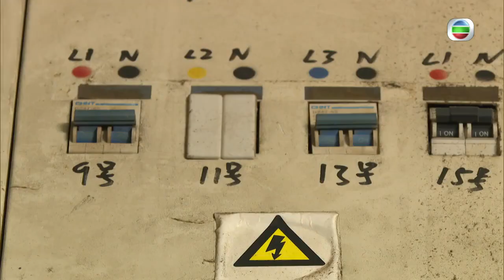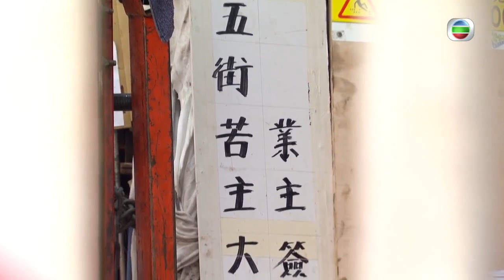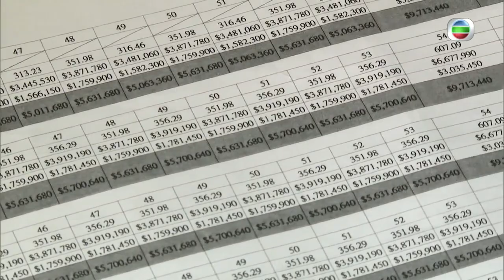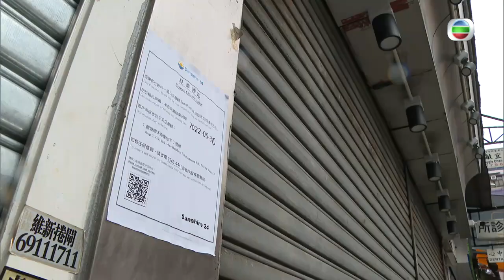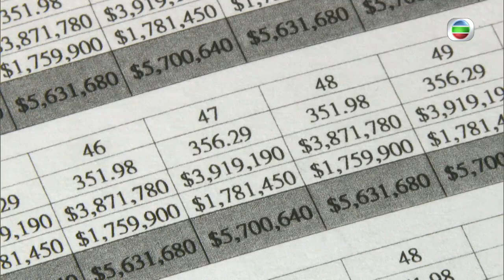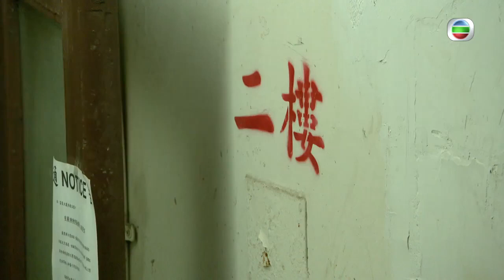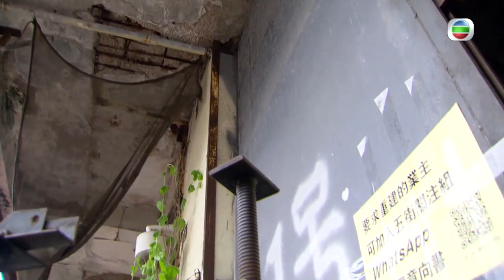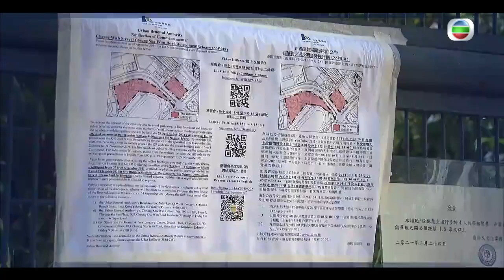全港9千幢舊樓待重建 老街坊難達共識強拍拖慢進度 地積比率利潤低私人公司不參與 -TVB新聞透視 -香港新聞 -TVB News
超過50年的舊樓將會在未來十年增加超過七千棟，要重建就要透過巿建局收地或者私人發展商收購，不過面對業權分散，發展商要收集到所有業權並不容易。強拍門檻規定，只要收集到八成或以上業權，透過法庭，就可以強拍該棟樓宇。收齊八成業權的過程遇到甚麼問題？降低門檻是否可以解決這些問題？

記者：陳綺雯